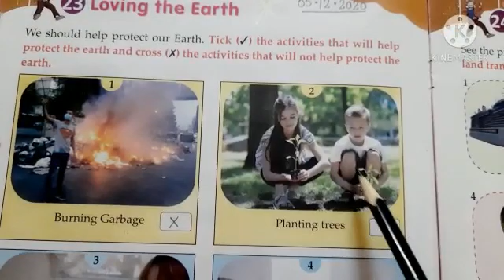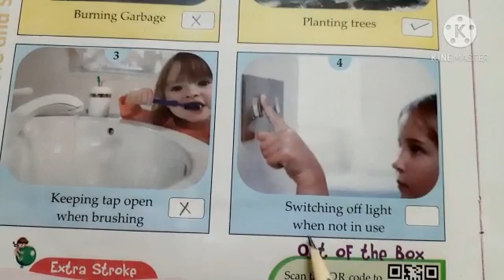Class1/G.K./Lesson‐ 23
Video from Amar Nath